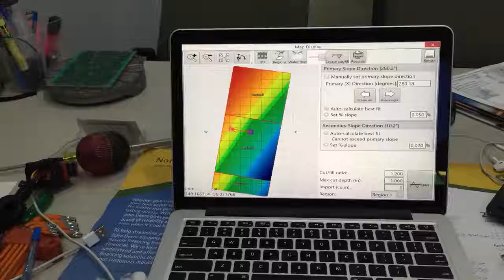T3RRA Cutta on MAC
Who said we don't run on Mac. Are you interested in using T3RRA Cutta? Make contact